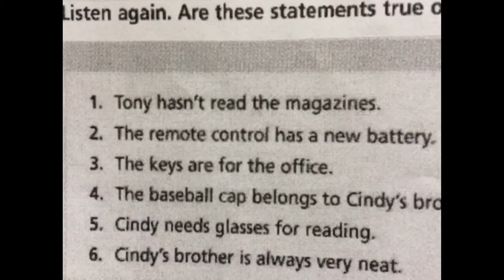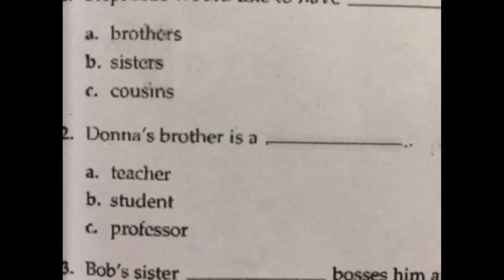The snakes English